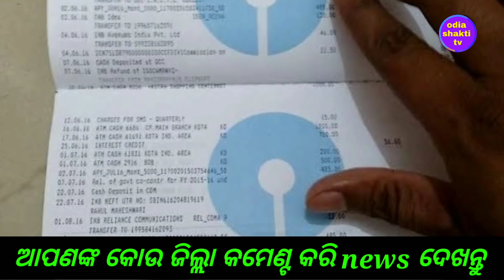kalia yojana 3rd phase money transfer date||heavy rain in odisha